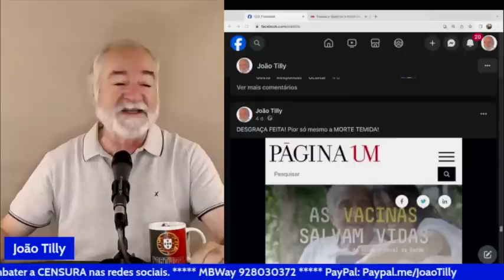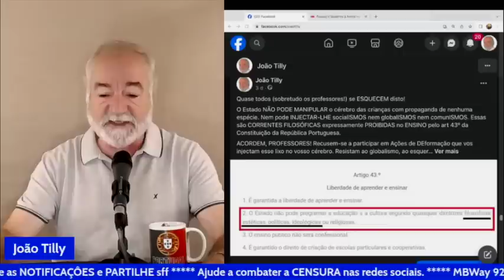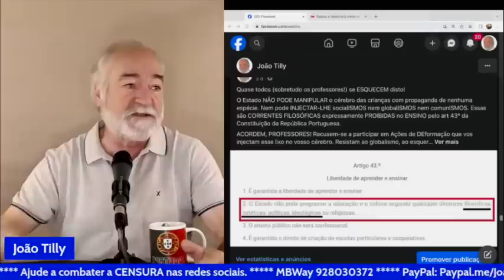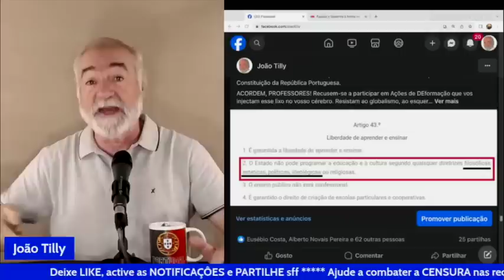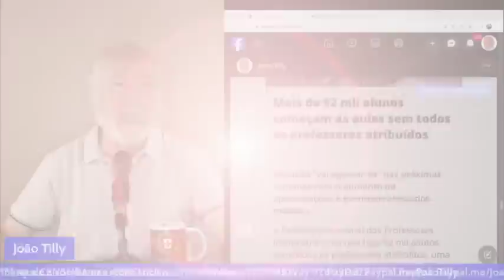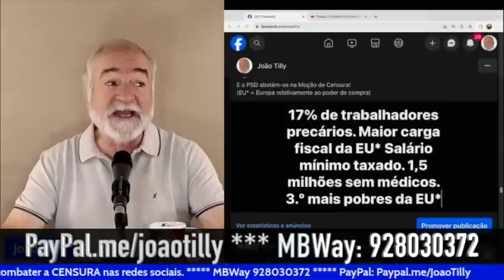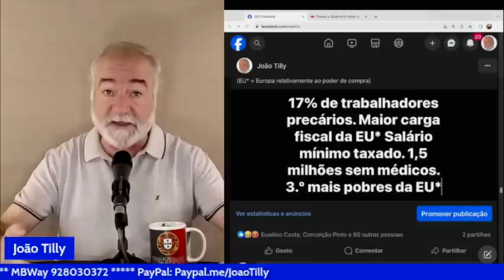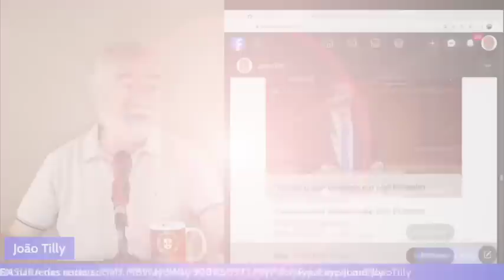Tilly Visão 22:9:23 1ª parte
Apoie este canal sem publicidade -  MBWay: 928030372